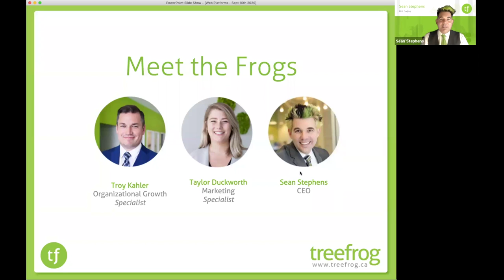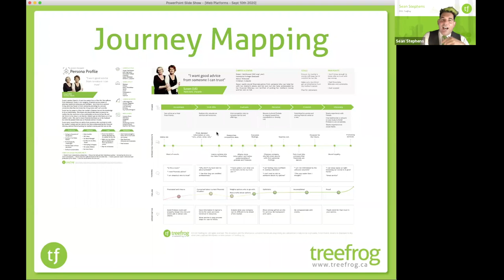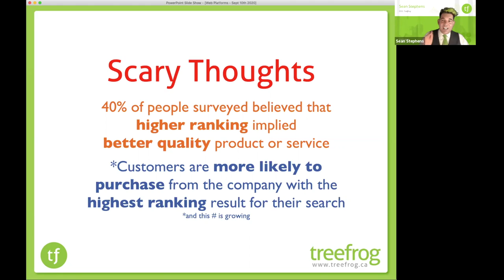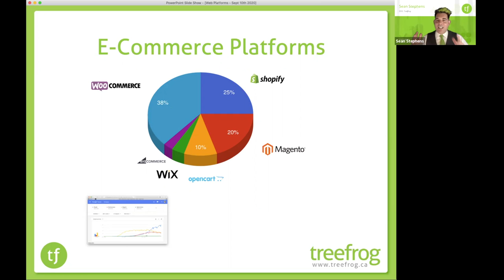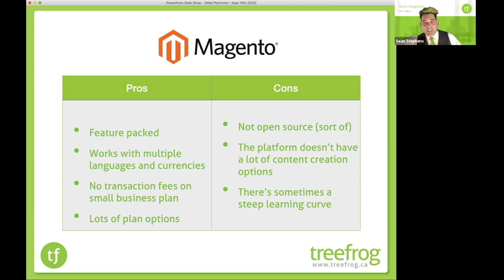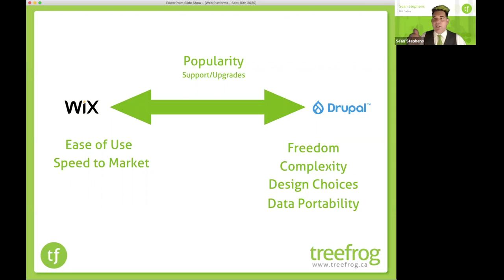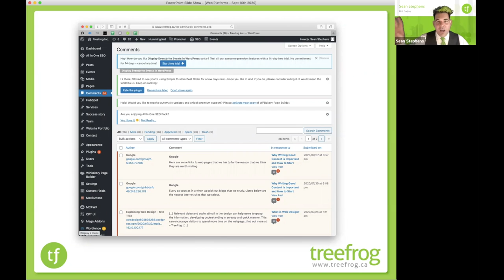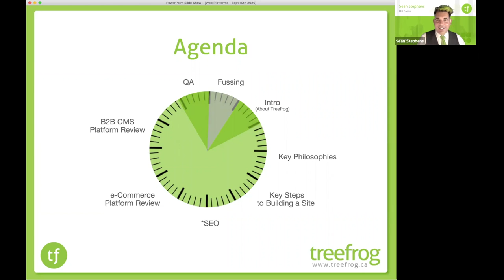Webinar Series | How to Pick the Right Web Platform for Your Business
Are you a new business? Not sure what web platform is right for your business?

Discover what web platform will work best for your business and how it will help your business succeed.

Here at Treefrog, we’ve helped countless businesses with hosting and infrastructure. In this webinar, you’ll learn web platform basics, why it’s important to choose the right web platform, and what web platform is the right fit for your business.